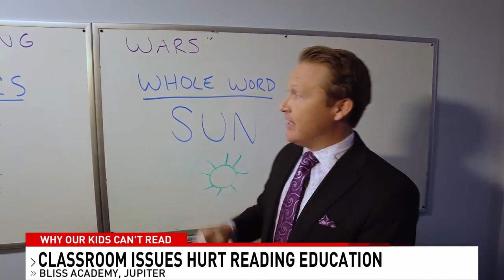Teacher shortage, curriculum change hurting kids' chances to read at grade level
JUPITER, Fla. (CBS12) — It sometimes seems like most of the battles being fought in school are about politics and pronouns. But there’s a bigger crisis playing out in our classrooms and the stakes are much higher.

You’ve probably heard the phrase, "Up until third grade, kids are learning to read. After third grade, they are reading to learn." Reading is the building block of all education.

CBS12's News morning anchor Matt Lincoln reports on the teacher shortage and curriculum change affecting kids here in Palm Beach County. (WPEC)

But the reality is, barely half of American kids can read at grade level.